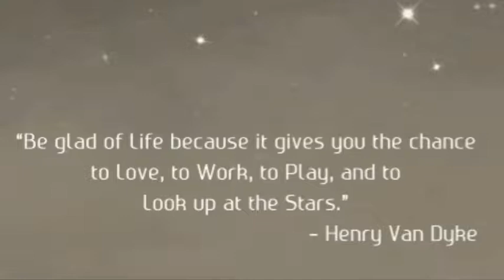Stellar RV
Stellar RV, a brand new freehold development in the heart of River Valley.